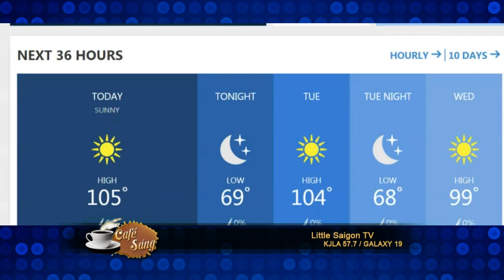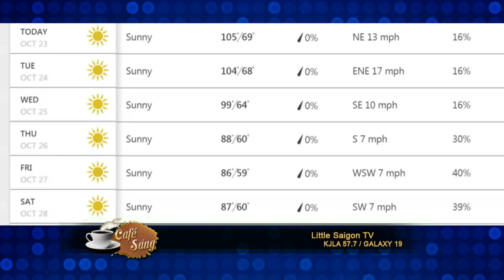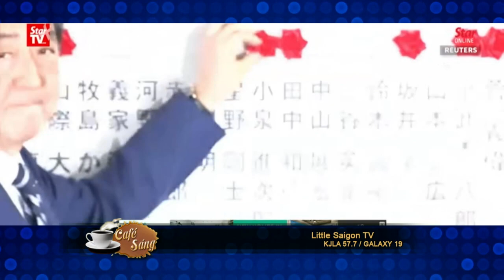cafe sang 2017 10 23 part 1 4